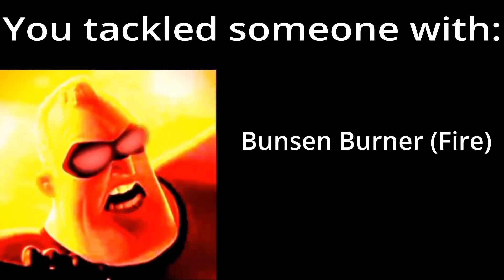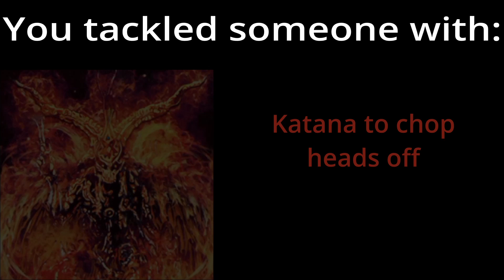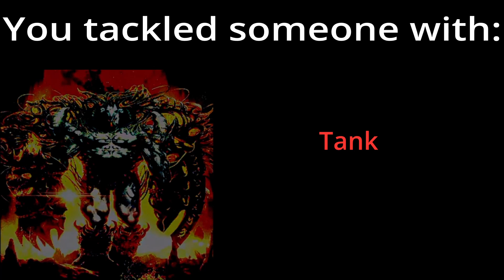Mr Incredible Becoming Evil: You tackled someone with: